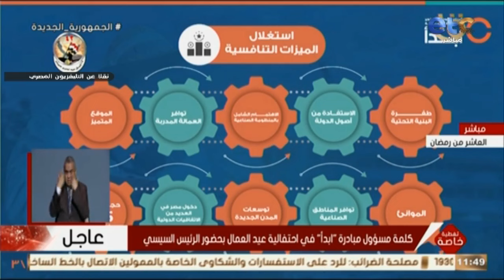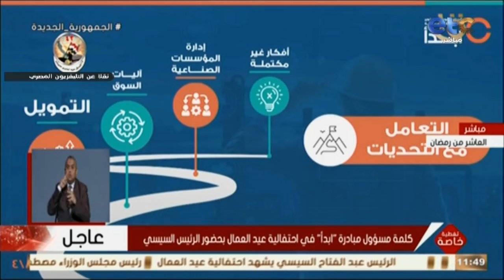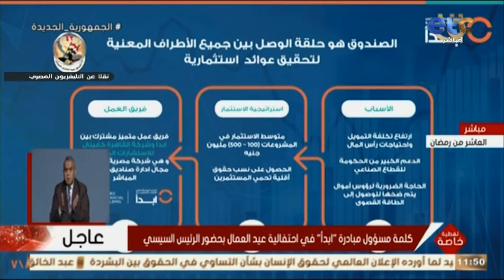حاجة تشرف.. نماذج لبعض مشروعات إبدأ